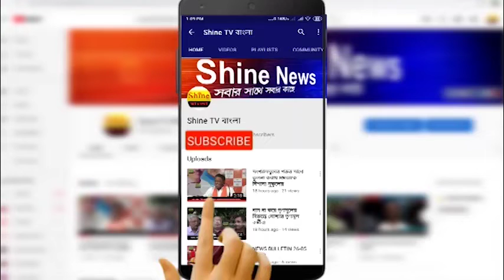আয়া ও চিকিৎসকের গাফিলতি কারণে ফের জ্বরে মৃত্যু হাবড়ায়